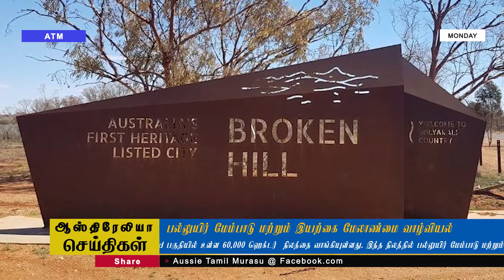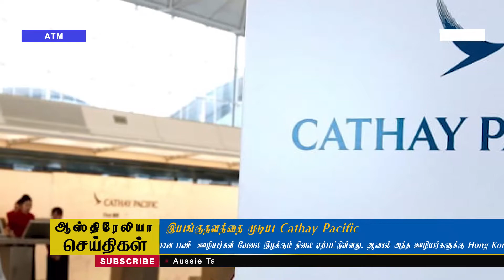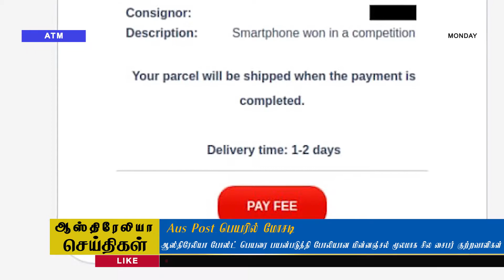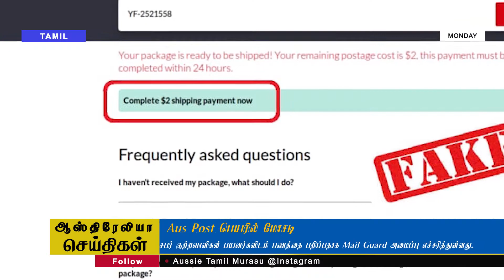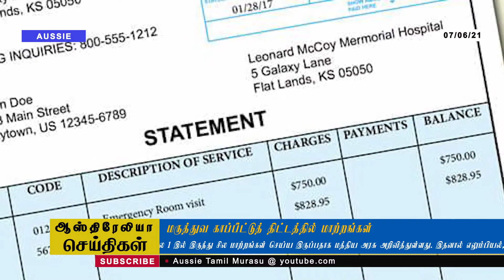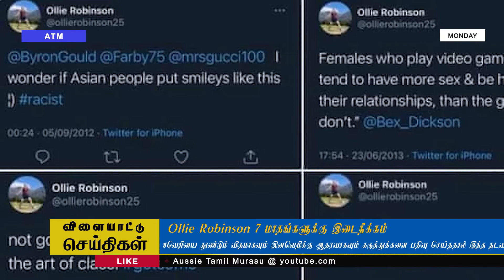07/06/2021 ஆஸ்திரேலியா மற்றும் உலகச்செய்திகள்